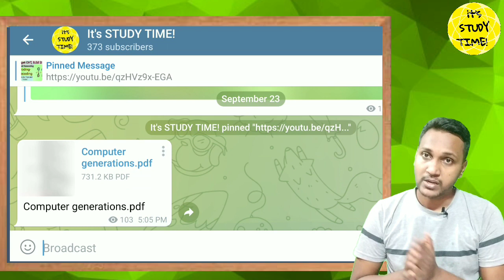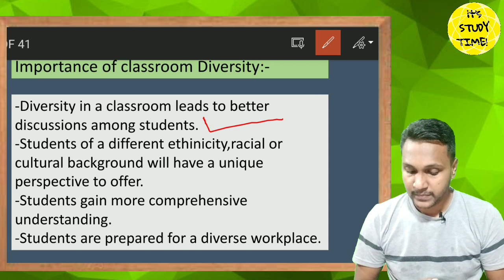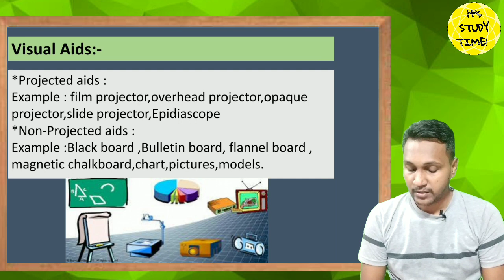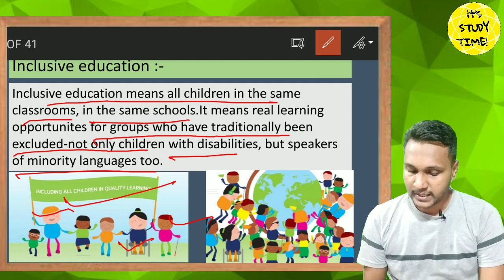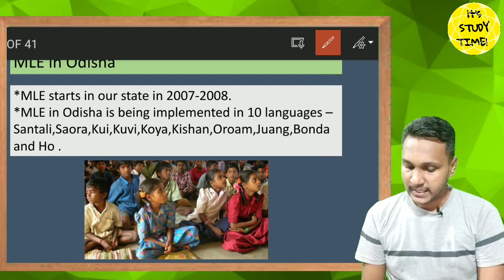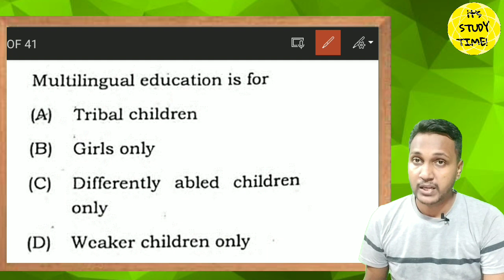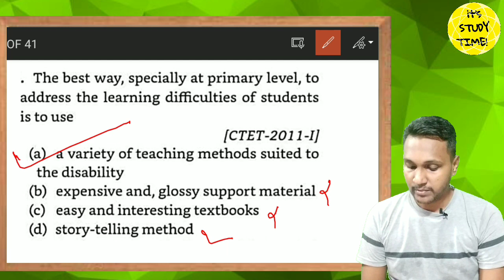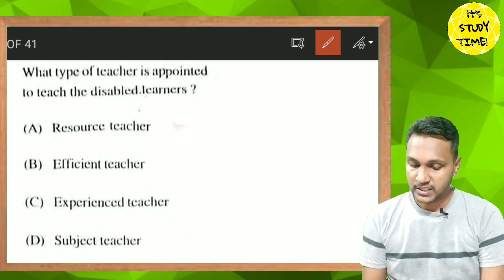🎯Target CHT ,CTET 2021 || Addressing Classroom Diversity ||Inclusive Education,Learning Disabilities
CDP class 4 for CHT and CTET 2021

Thanks